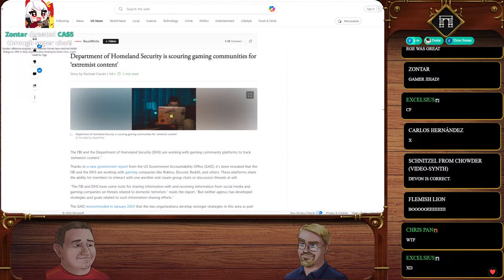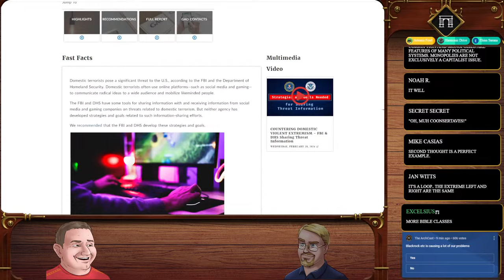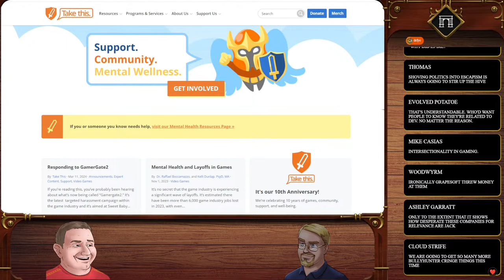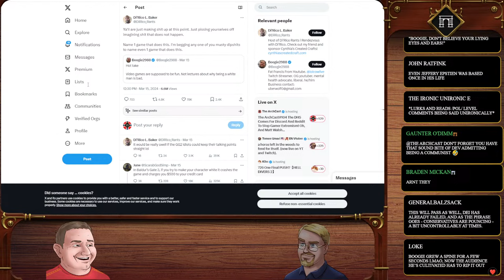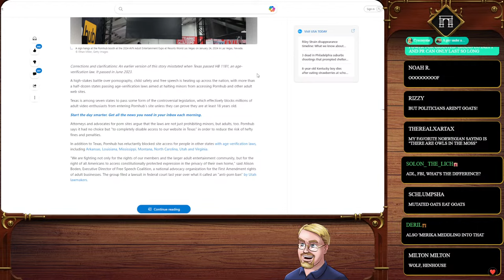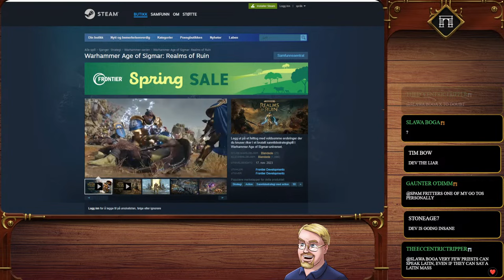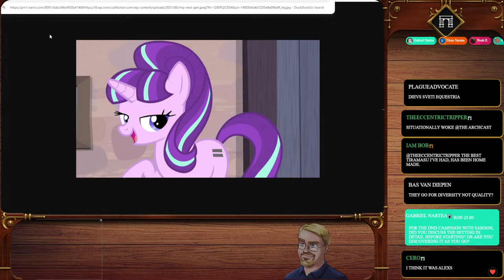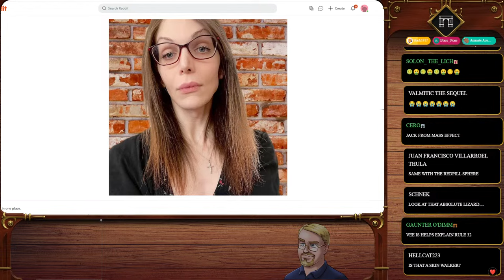The ArchCast#104 The DHS Comes For Discord And Reddit To Stop Gamer Extremism! Oh, And Matt Walsh...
It's far beyond a funny haha gamergate 2.0 is back now as we have speed ran the get the federal government involved part! As the DHS decides that gamer extremis is the real danger! Ah yes, video games will need a bit more policing on reddit and discord  to prevent the enormous body count of gamergate! Oh and speaking of popular things Matt Walsh who had repeatedly rejected video games or said they cause violence is breaking news with his recent revelation that wokeness had infiltrated gaming! my god... mind blown

And My Cohost Vee!